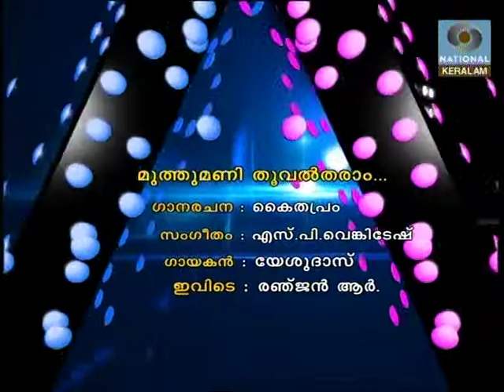Renjan Kottayam Singing Muthumani thooval taram